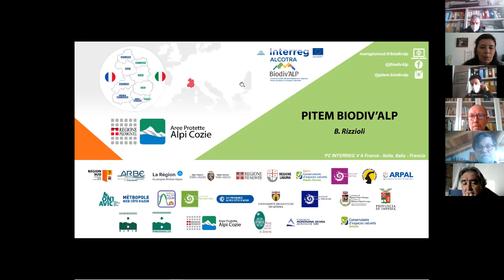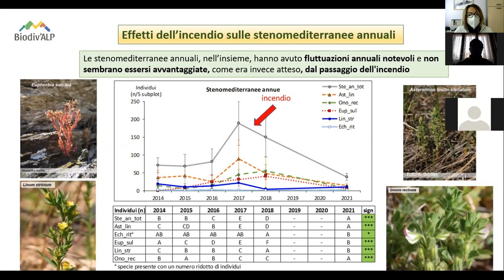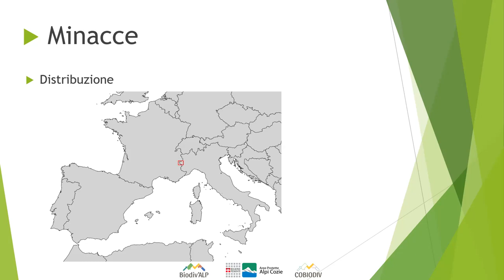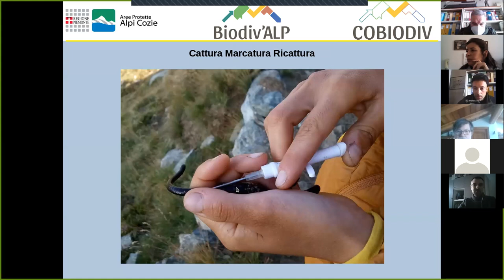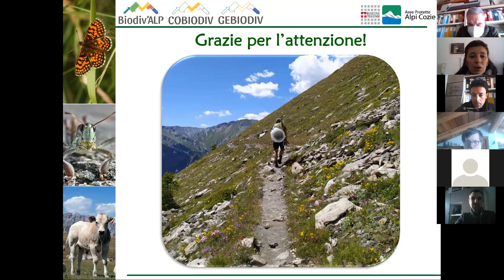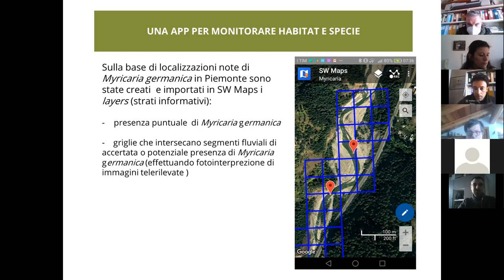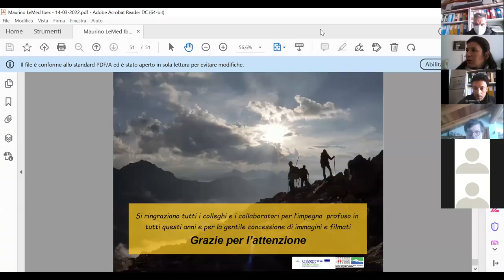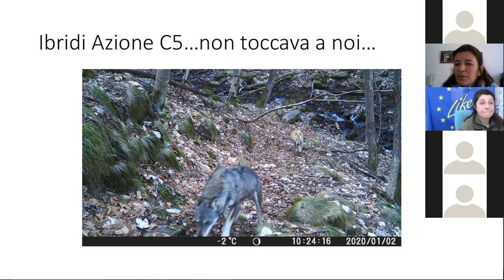Studi e ricerche nei Parchi Alpi Cozie (14 marzo 2022)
Zoom meeting della presentazione e restituzioni di studi e ricerche condotte nelle AreeprotetteAlpiCozie dal personale dell'ente e dai collaboratori e ricercatori.

L'iniziativa è sinergica alle attività sviluppate dal PITEM BiodivALP, piano integrato tematico a favore della Biodiversità sulle Alpi, dedicato alla protezione e conservazione, alla gestione e alla valorizzazione della biodiversità e degli ecosistemi alpini.